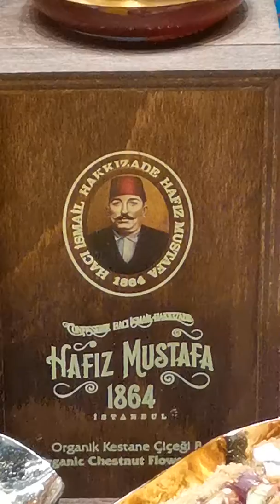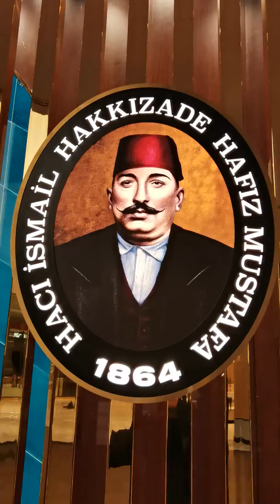Hafiz mostafa sweets location dubai mall